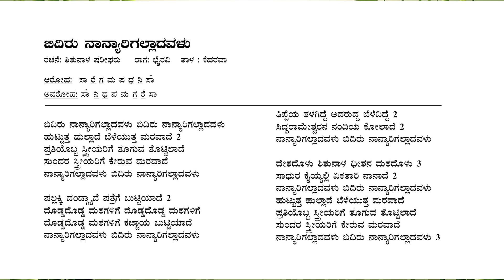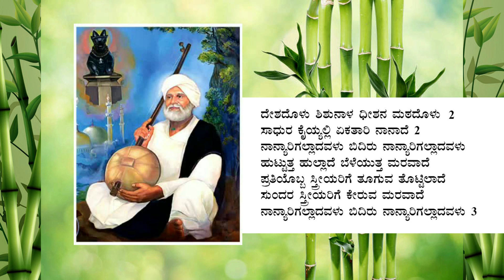How to sing bidiru naanyaarigalladavalu | shishunala sharifa song with notation in kannada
Dear friends I teach Hindustani music basic in kannada... You learn all types of Kannada Hindi Marathi songs with notation for Harmonium Playing. You can easily sing and play Harmonium in kannda for Bhavageete Dasarapada Jaanapada songs and Abhang notation in kannada. you will get all ragas information in kannada.
In this video you will learn how to sing and play harmonium for bidiru nanyarigalladavalu of santa shishunal shareefa song and basic information of raag bhairavi.

Thank u
SUNIL BHAGALE